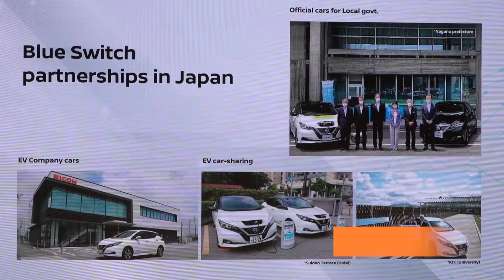Z News นิสสัน จับมือ กฟผ ศึกษาโครงการแปลงพลังงานไฟฟ้าจากรถยนต์ไฟฟ้าสู่ระบบโครงข่ายไฟฟ้า 29-10-65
นิสสัน ประเทศไทย ร่วมมือการไฟฟ้าฝ่ายผลิตแห่งประเทศไทย (กฟผ.) ศึกษาโครงการแปลงพลังงานไฟฟ้าจากรถยนต์ไฟฟ้าสู่ระบบโครงข่ายไฟฟ้า (Vehicle to Grid) เป็นครั้งแรกในประเทศไทย

Instargram : ztvthailand